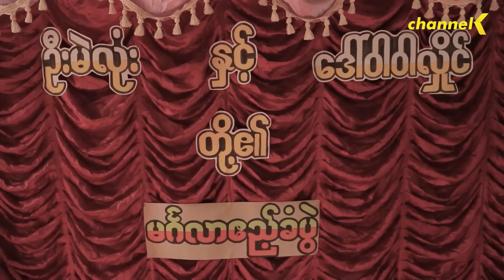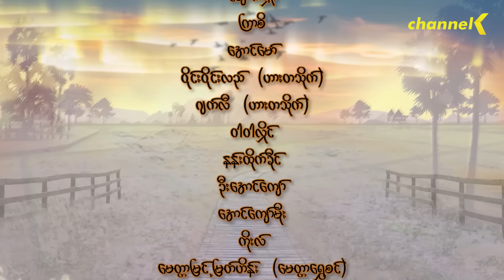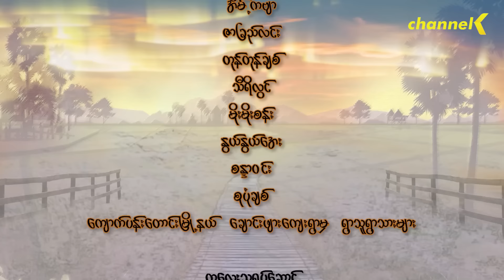လည်လည်တို့ရွာ - အပိုင်း (၁)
အပျိုကြီးနဲ့မင်္ဂလာဆောင်မယ့် ဦးကျင်ဝှက်တစ်ယောက်တော့ သား (၄) ယောက်ရဲ့ မင်္ဂလာအစီအစဉ်တွေကြားမှာ ဘယ်လိုတွေဗျာများပြီး အလွဲလွဲအချော်ချော်တွေဖြစ်ရဦးမလဲ ? ...

❝ လည်လည်တို့ရွာ - ဟာသရုပ်သံဇာတ်လမ်းတွဲ ❞
ပြသချိန် :စနေနေ့၊တနင်္ဂနွေနေ့ ည (၇ : ၀၀) နာရီ
ပြန်လည်ပြသချိန် : စနေနေ့၊တနင်္ဂနွေနေ့ - နေ့လယ် (၃ : ၀၀) နာရီ။
ဒါရိုက်တာ - မှော်ရှင်
သရုပ်ဆောင် -ကျင်ဝှက်၊မျောက်ရှုံး၊ကြာစိ၊အောင်မော်၊ဝိုင်းဝိုင်းလည်၊ဂျက်လီ၊နန်းထိုက်ခိုင် နှင့်ဟာသသရုပ်ဆောင်များစွာ